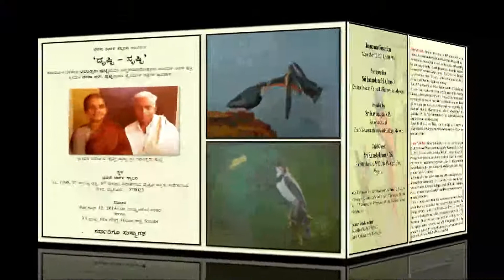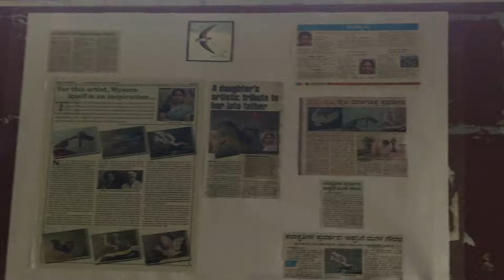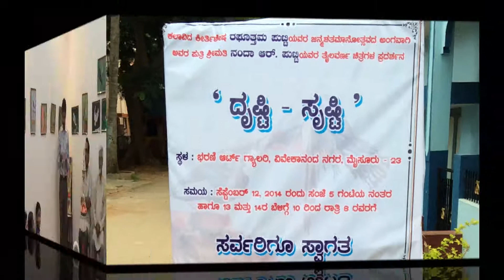Drishti - Srishti | Nanda R Putty | 2nd One Man Show of Paintings | 12 September, 2014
‘Drishti – Srishti’

An exhibition of oil colour paintings of Smt. Nanda R. Putty on the occasion of the birth centenary of her father artist late Raghuttama Putty.

About the artist: Nanda R Putty was born on 17th January 1964  to the famed artists of Karnataka late Raghuttama Putty and late Lalitha R Putty.
 She took to painting as a duck to water. She was greatly  influenced by her parents and grandmother ‘Rangoli’ Kaveramma. She has also practiced hand-embroidery and has a versatile style in the traditional art ‘Rangoli’ and has won many prizes. One of her works in embroidery won her a national award and the title “Needle work princess”.
Nanda R. Putty known for her works exhibited in 2010, which had about 45 water colour paintings on display covering most of the heritage buildings of the beautiful city of Mysore, is now geared up for her second one man show. She has, this time, chosen the Indian Birds as her theme and has painted them in oil colour. These works were inspired by the photographs taken by Mysore’s famous wild life photographer Sri Kulashekara C.S. This show is her tribute to her late father on the occasion of the celebration of his birth centenary.
Married to Sri M K Anil Kumar, she is working as a teacher in  Vidyavardhaka School, Mysore and many budding artists of Mysore are being trained by her.